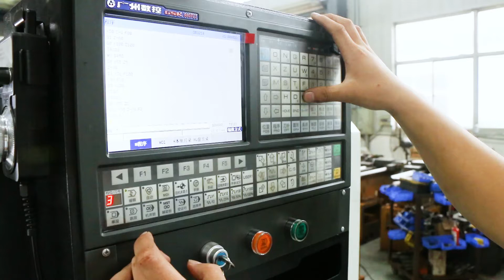High precision cnc lathe machine